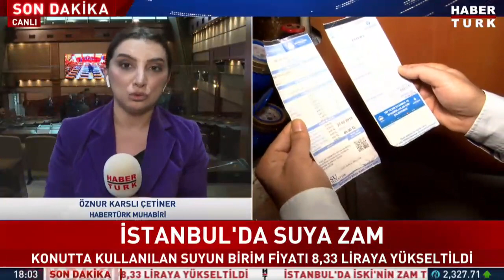İstanbul'da suya yüzde 29 zam yapıldı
İstanbul'da suya yüzde 29 zam yapıldı. Konutta kullanılan suyun birimi fiyatı 5,56 TL'den 8,33 TL'ye yükseltildi

İstanbul Büyükşehir Belediye (İBB) Meclisi'nde, İSKİ'nin su fiyatlarına kademeli olarak öngördüğü zam teklifi oy birliği ile kabul edilerek, suya yüzde 29 zam yapıldı.

Saraçhane'deki İBB Binası Meclis Toplantı Salonu'nda İSKİ 2. Olağanüstü Genel Kurulu gerçekleştirildi.

İBB Meclisi 1. Başkanvekili Zeynel Abidin Okul başkanlığında yapılan oturumda, İSKİ Genel Müdürlüğünün İSKİ Su Satış ve Kullanılmış Suların Uzaklaştırılması Bedeli Tarife teklifi, İSKİ Kırsal Mahalle/Yerleşik Alan Su Satış ve Kullanılmış Suların Uzaklaştırılması Bedeli Tarife teklifi ile gündeme geldi.

Teklifin oy birliğiyle kabul edilmesiyle suya yüzde 29 zam uygulandı.